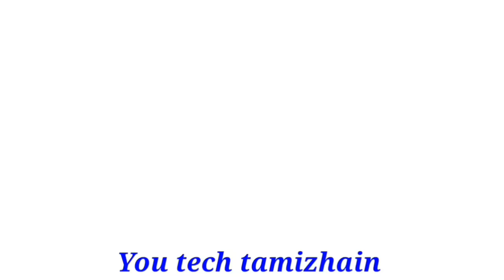விருச்சிகம் ராசிக்கு 2022 புத்தாண்டு வாழ்த்துக்கள் வாழ்க்கை முழுமையாக மாறிவிடும் 100% உண்மை